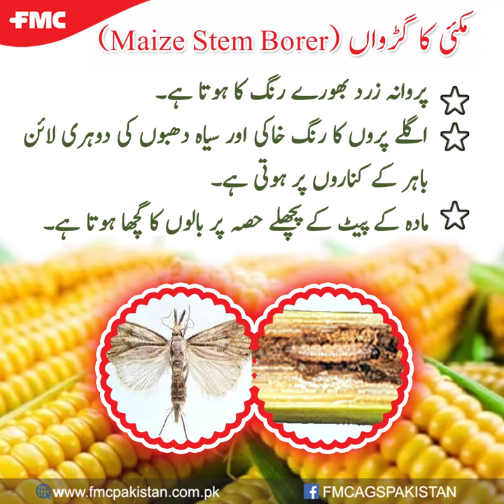Maize Stem Borer